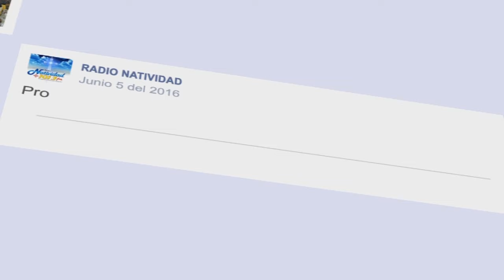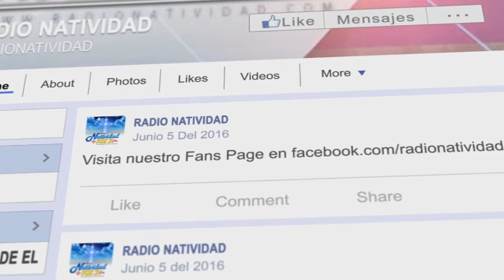SANTA EUCARISTÍA | II Domingo del Tiempo Ordinario | DOMINGO 14/01/2024. PBRO: JOSE LUIS ALONSO